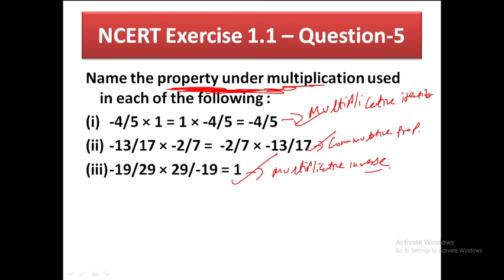NCERT Exercise 1.1 - Question no. 5 Rational Numbers - NCERT Maths Class 8th - Chapter 1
Rational Numbers - Solution for Class 8th mathematics, NCERT  solutions for Class 8th Maths. Get Textbook solutions for maths

Properties of Rational Numbers - Ncert Exercise 1.1 - Question 5 - Class 8th Maths

Rational Numbers

Chapter: Rational Numbers(Rational Numbers | Ncert Exercise 1.1 - Q1)
Useful For: NCERT / CBSE / ICSE / IIT JEE / Olympiad / NTSE

This videos explains the whole Chapter number 1 - Introduction to Rational Numbers , class 8 of NCERT textbook . The method shown in this video will be totally based upon the textbook provided by CBSE.

Rational Numbers - 1 | Property of Rational Number | Class 8th Maths NCERT Solutions
Well in this video today we will be covering the topic Rational Numbers, Chapter 1| Property of Rational Numbers from Class 8th Maths NCERT Solutions. Shivam Tiwari sir will be clearing the concept in a very interesting way so that you can solve the problem easily & score well. Dear class 8 Students during this lockdown period, don't lock yourself with limited knowledge. Let’s say bye to boredom & become knowledgeable by learning about what are Rational Numbers & its Property - session 1 in detail.

                                              ''SHIVAMYT10''